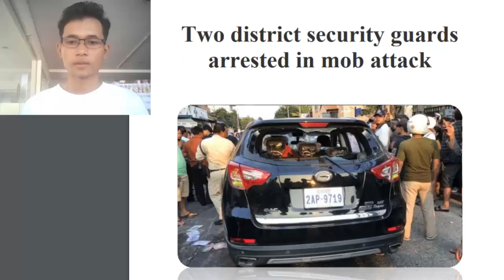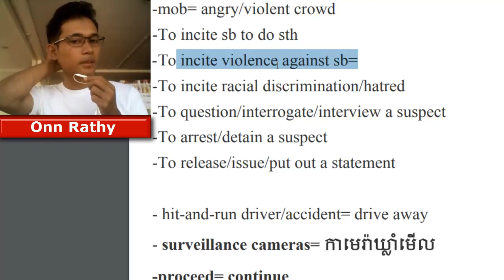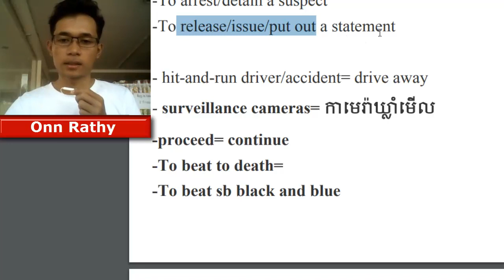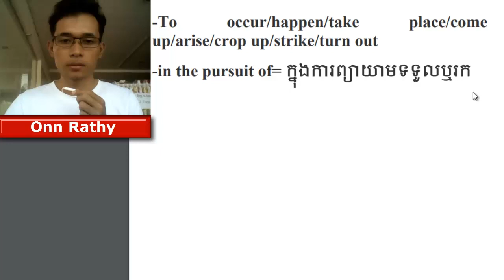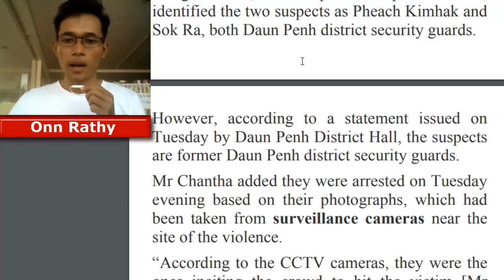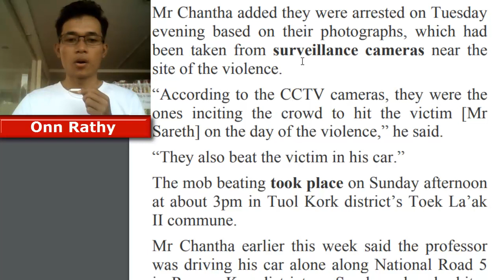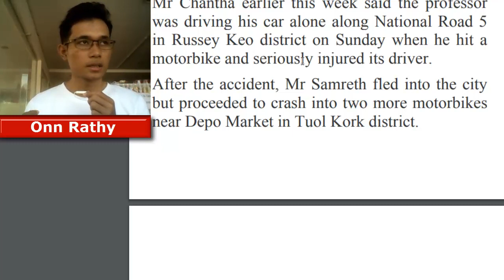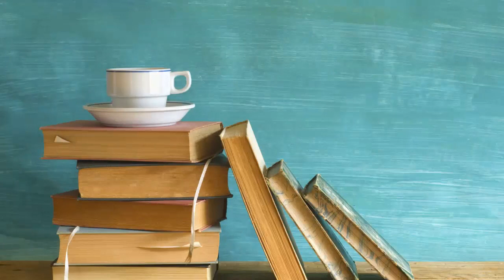Newspaper Translaion: Two District Security Guards Arrested for Beating Mr Suy Sareth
In this video, I will teach you about Newspaper Translaion, Two District Security Guards Arrested for Beating Mr Suy Sareth

===Why Has This Channel OnnRathy been created?===
+Because I want to help Cambodian people to know English very well, then they can use it to find a good job.
+It is not only Khmer people but also  many people around the world that they can improve their English well by watching the channel OnnRathy because all videos are easy to understand.
+The channel OnnRathy uploads new videos everyday, specially the videos of hot news happening in Cambodia coming from Khmer local news such as PhnomPenh Post, Khmer Time or others news network from outside the country as well.
+What’s more, Cambodia students could improve their study well through learning the channel because it provides many English test from elementary test to advacne one, so it is so useful for them to learn with the channel OnnRathy.